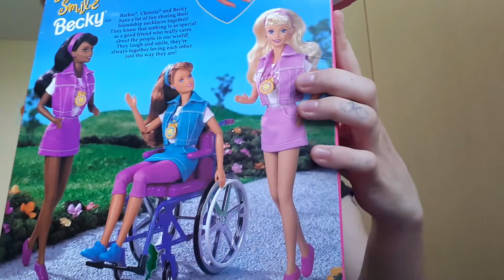Unboxing a Friend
Smile sharing barbie with a wheelchair!!!
They're disabled like meee
Made me feel great

May 2020